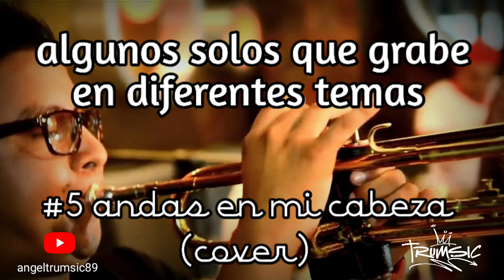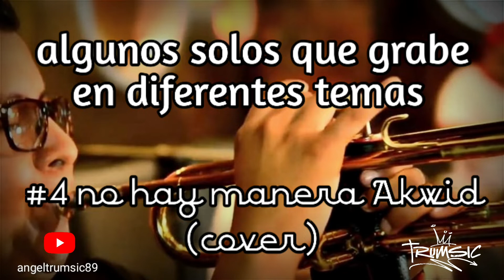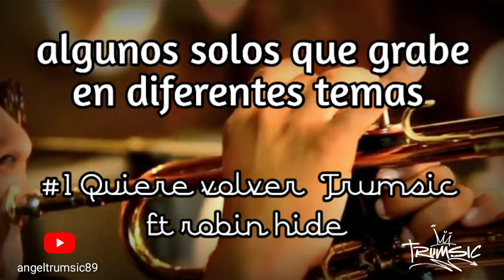Solos de trompeta grabados en diferentes temas / trumsic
Les dejo algunos solos que grabe en varios temas, siempre dandole mi estilo a cada uno de los solos de trompeta, espero les guste y lo compartan amigos bendiciones

CON QUE SOLO TE QUEDAS ?